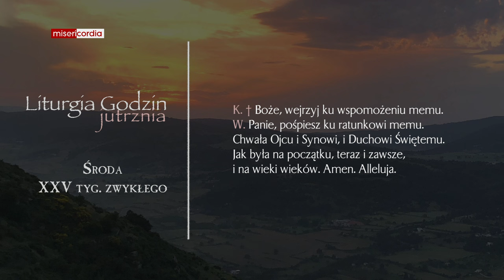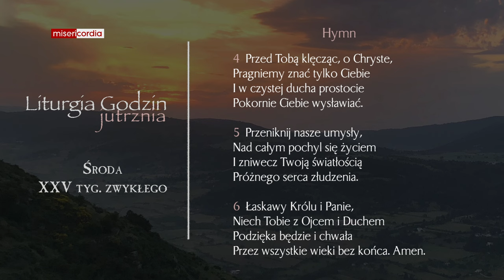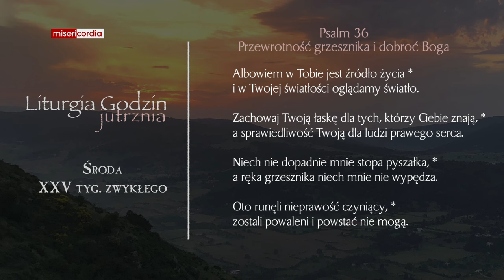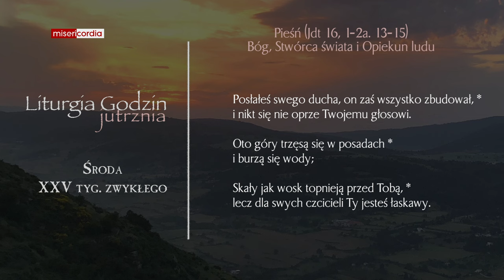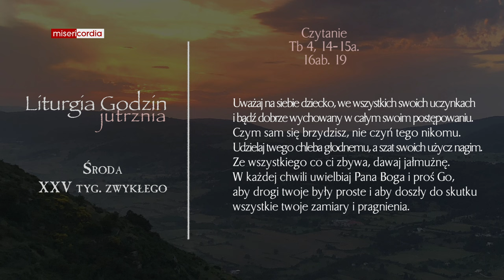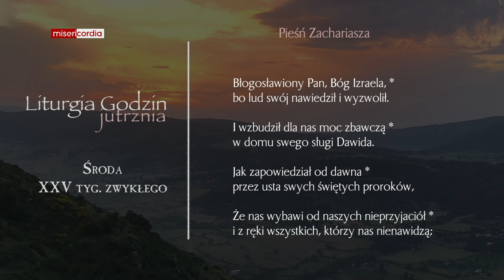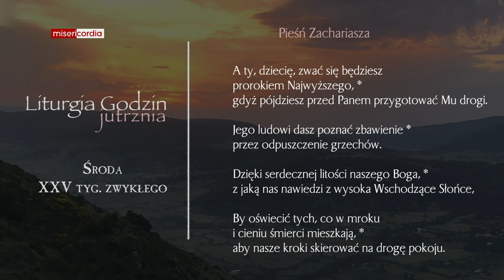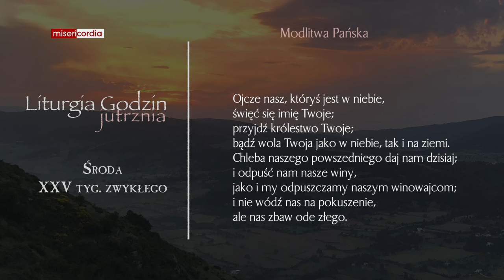Liturgia Godzin | Jutrznia | Środa, XXV tyg. zwykłego